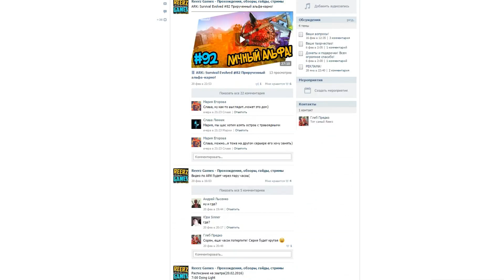Stardew Valley - Готовый курятник и курочки! #9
Stardew Valley - это продвинутый счастливый фермер с сюжетом!